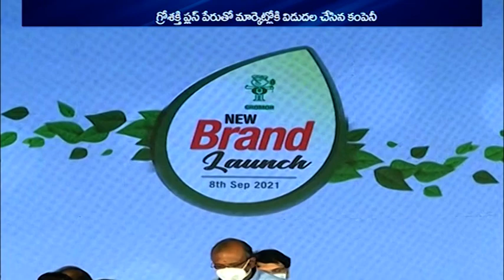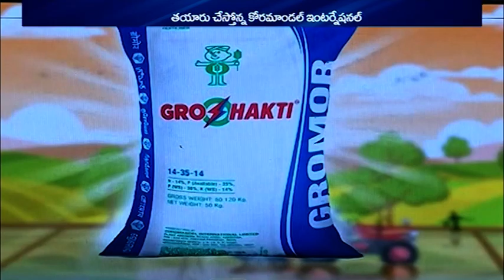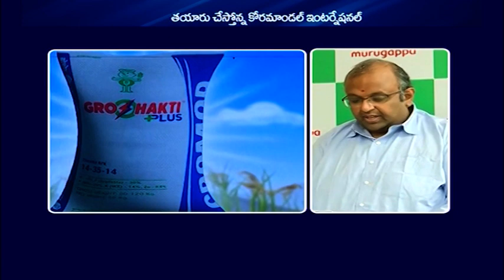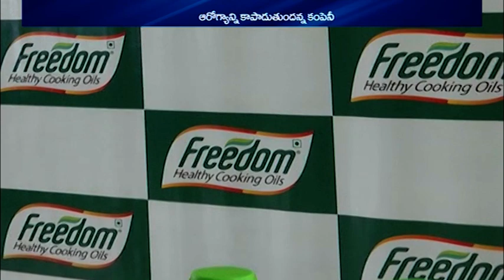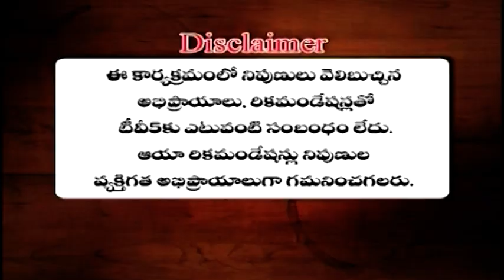11th September 2021 TV5 News Business Weekend | TV5 Money